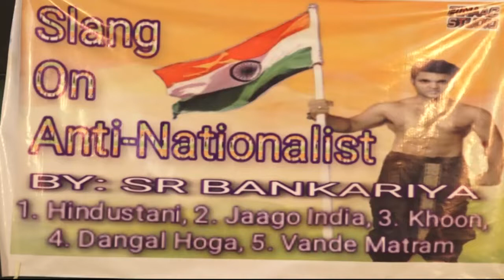Slang On Antnationalist Music Song Launch & Home Alone Announcement Web Wesries Singer